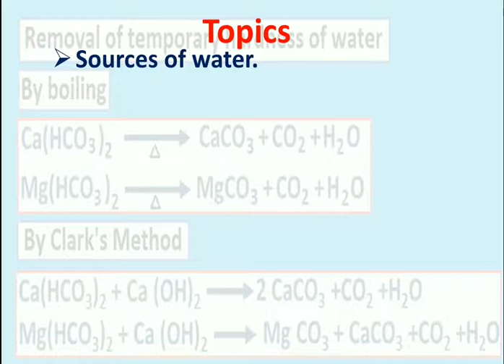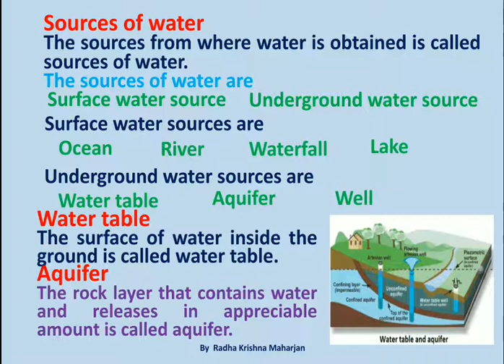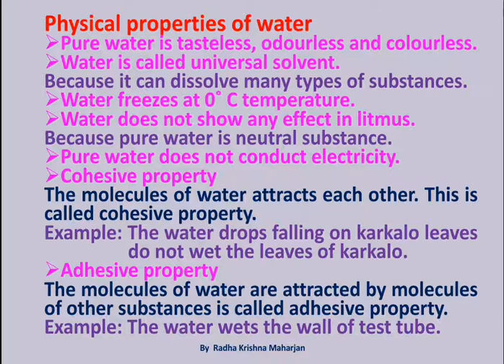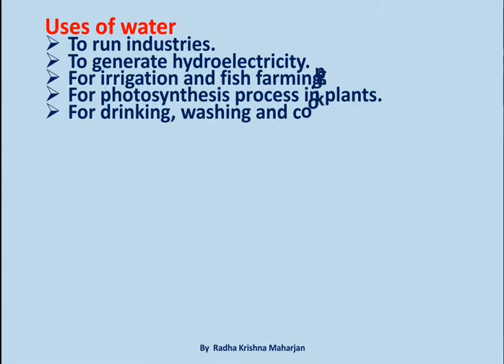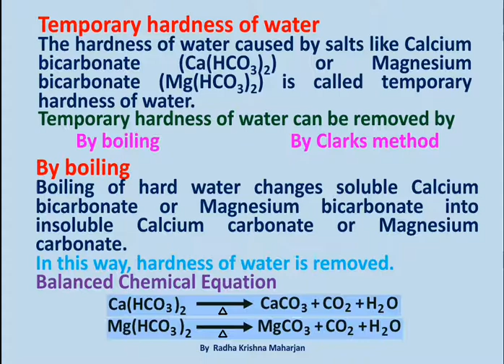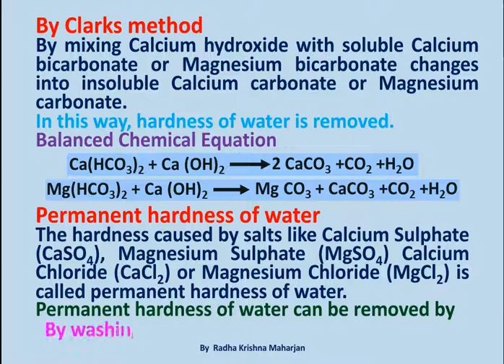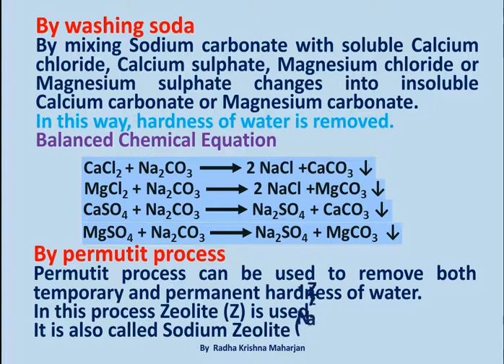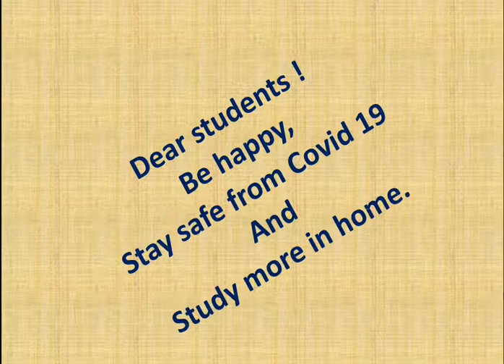SC 091401 Water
Science Class
Class Nine
Unit 14
Water
Shree Jalapa Secondary School
Radha Krishna Maharjan